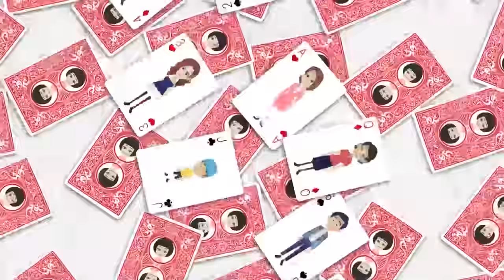予約した高級寿司屋でクズな婚約者が「金持ちの俺が凡人なお前と結婚してやるよｗ」とマウント⇒すると目の前で大将が…ｗ【スカッとする話】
イシシッ！パニ子だよ＼(￣▽￣ )今回は予約した高級寿司屋でマウントが凄いクズな婚約者のスカッとストーリー！皆さんの周りにもクズすぎる男、いませんか？